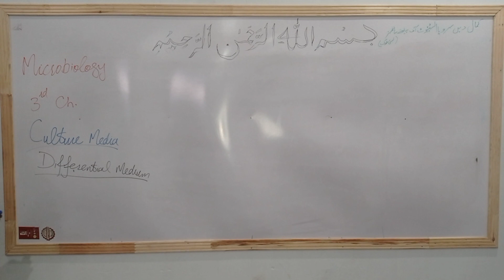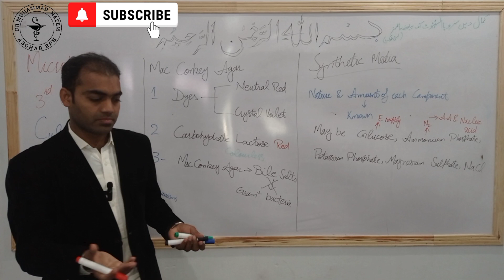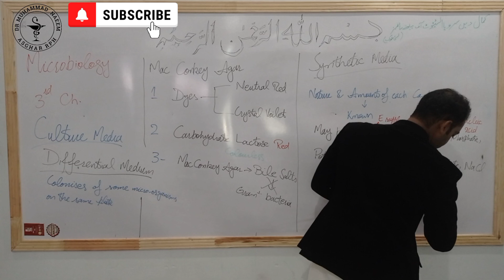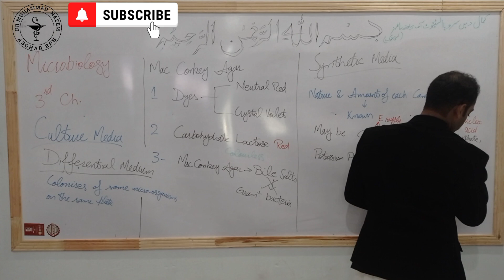Synthetic Medium|Culture Media|8/8|Microbiology|Pharmacy Technician|Dr Muhammad Naeem Pharmacist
What is Synthetic Medium 2/2 @drnaeempharmacist381